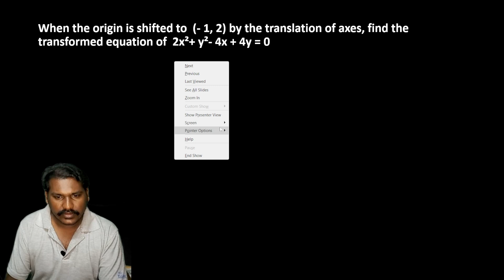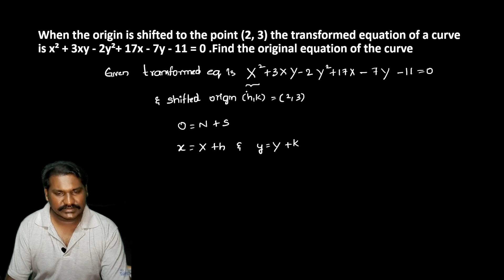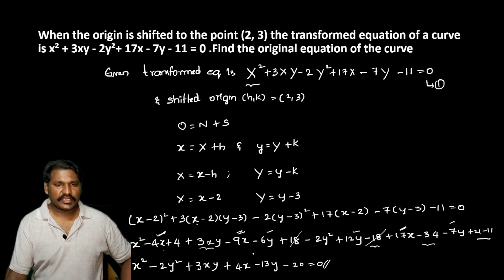TRANSFORMATION OF AXES || SHIFTED ORIGIN || MATHS 1B || INTER